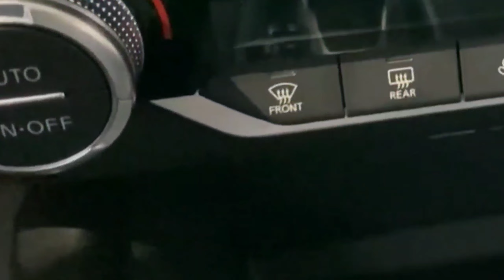Mobil Baru Nissan 5 Penumpang Desainnya Keren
Halo Sobat Ch 5 Oto mobil baru kali berasal dari Pabrikan Asal Jepang berlogo Huruf N, Desainnya yang keren Dan Sporty Merupakan Daya Tarik Mobil Ini.

Penasaran dengan mobil ini, yuk simak Videonya.